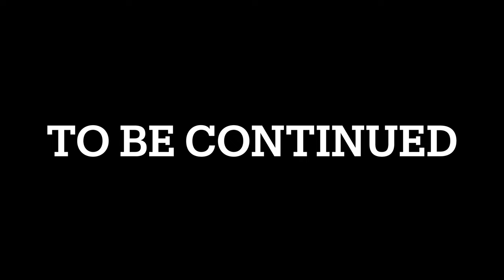Crazy Topwater Lures Fishing Challenge 1v1 (Part 1)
Me and my friend go head-to-head fishing with crazy and massive topwater lures!!!